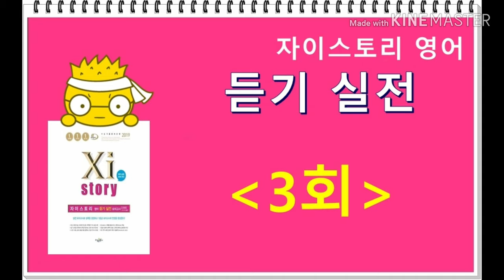[2019 자이스토리] 듣기 실전 3회